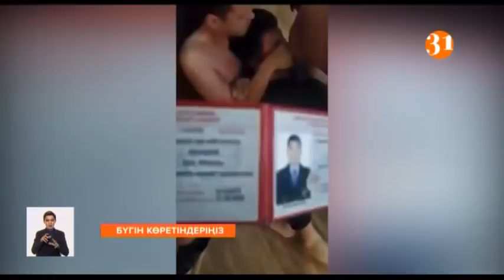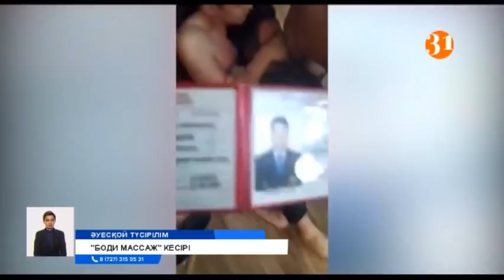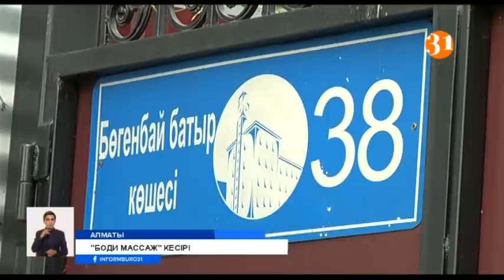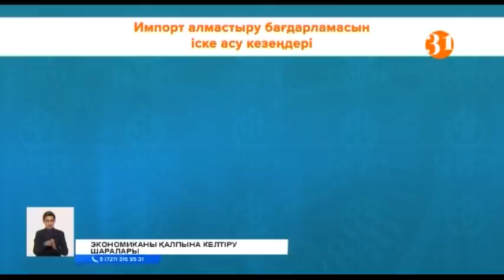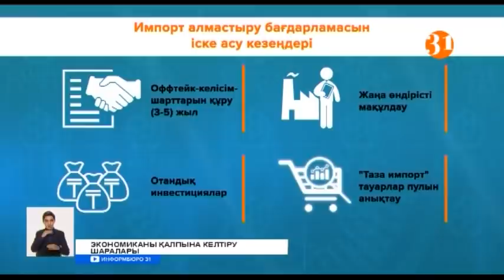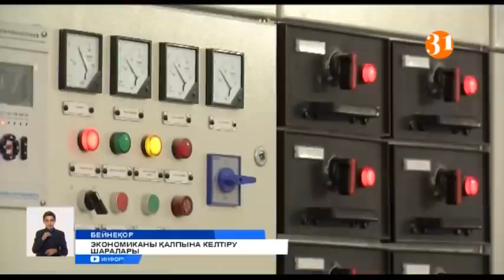Информбюро 14.05.2020 Толық шығарылым!